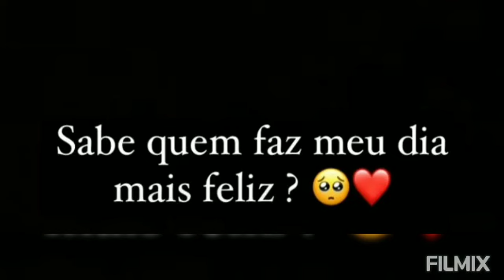OBRA SOCIAL EM ITAPURA E PAISAGEM E PEDREIRO DESCANSANDO DEPOIS DE UM DIA DE TRABALHO ROBERTO